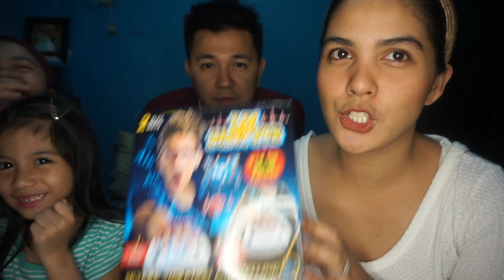LIE DETECTOR CHALLENGE - Laughtrip kami simula umpisa hanggang dulo. 😂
Nabili ko po ang Lie Detector sa Shopee.

Ito po ang link ng shop.